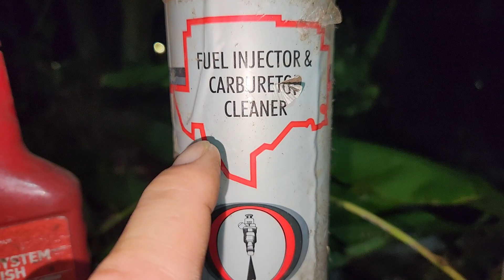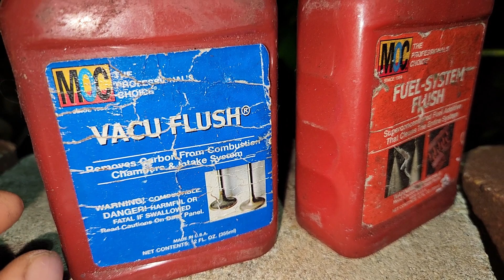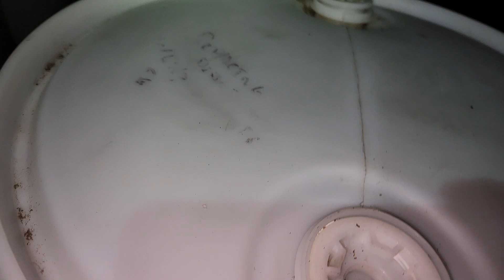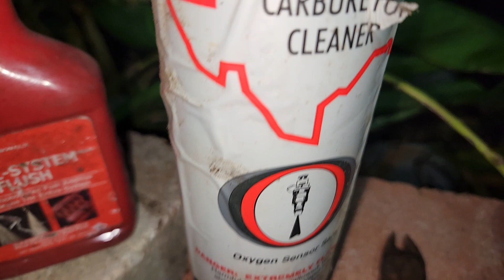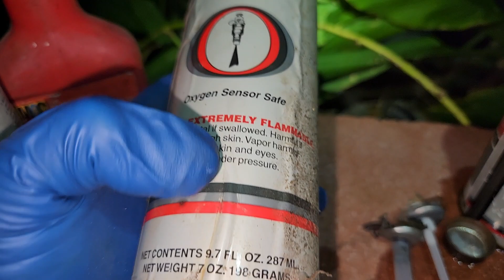Save fluids (Oct.29, 2023) I